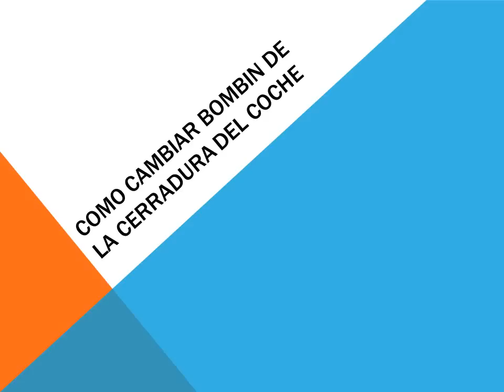Como cambiar bombin cerradura del coche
Tutorial que explica como arreglar la cerradura tambien conocido como bombin del coche. Se explica paso a paso el cambio de cerradura del maletero o porton trasero del auto Renault 19